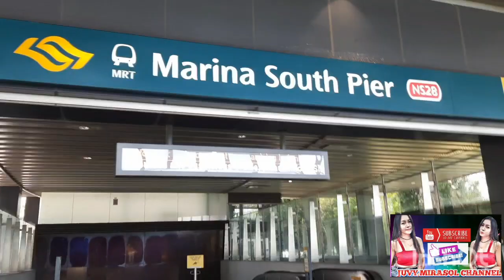WELCOME TO MARINA SOUTH PIERA NAKI BIRTHDAY /JUVYMIRASOLCHANNEL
PUMUNTA LANG SA MARINA SOUTH PIER PARA MAKI BIRTHDAY